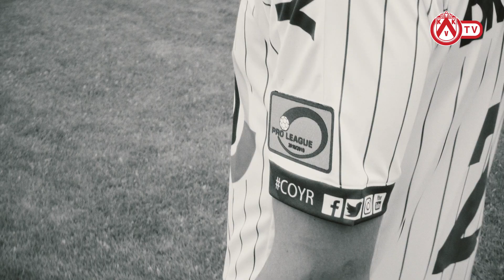KV Kortrijk - Welcome Charis Charisis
🙌 Welkom bij KV Kortrijk!